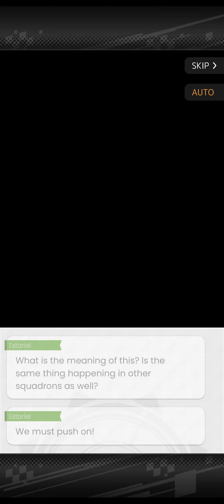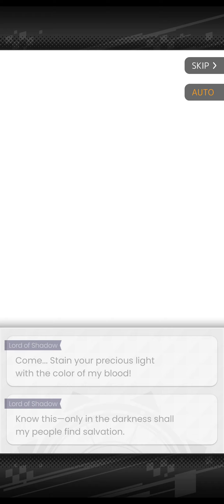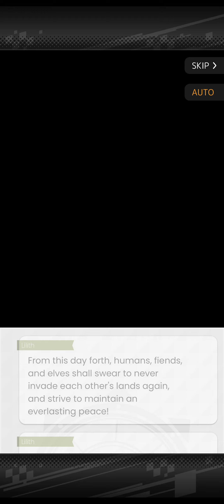World Flipper Part 25